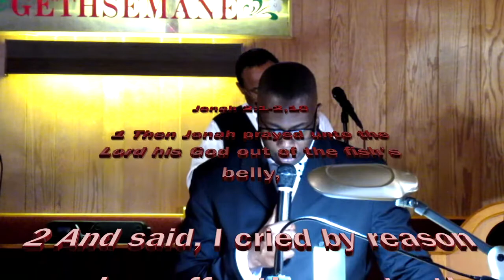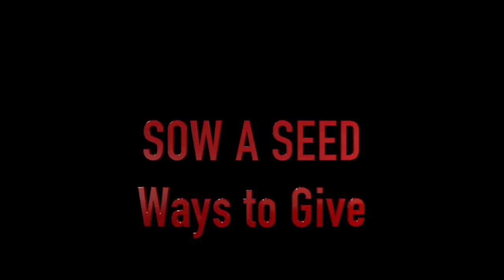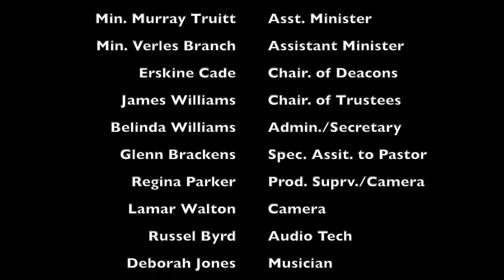Gethsemane Baptist Church Cleveland, Ohio May 2 2021